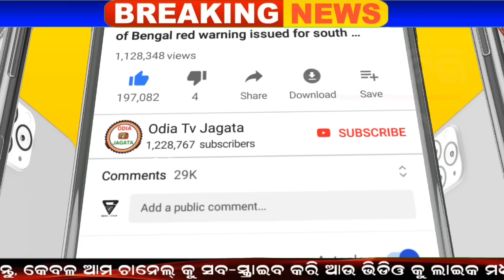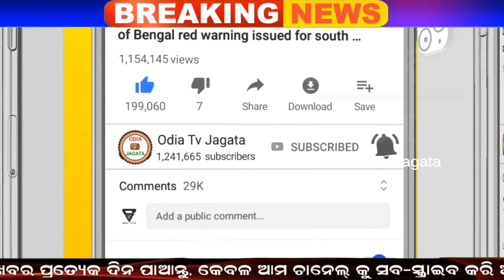ପ୍ରବଳରୁ ଅତି ପ୍ରବଳ ବର୍ଷିବ | Today Evening rainfall alerts in odisha for next 3 days